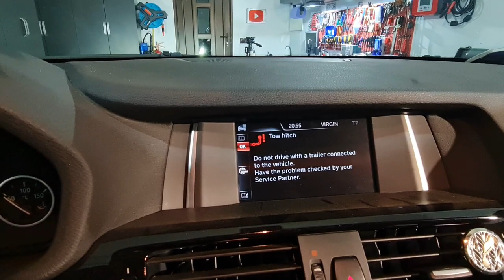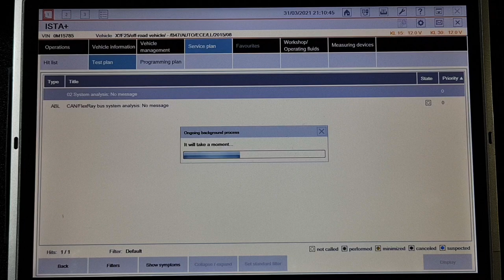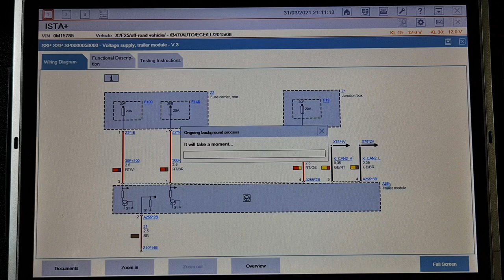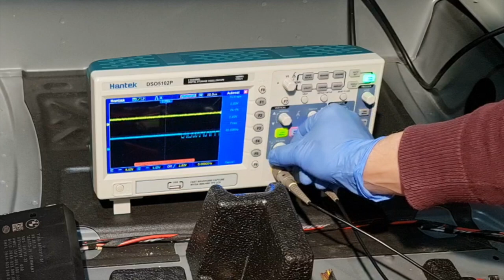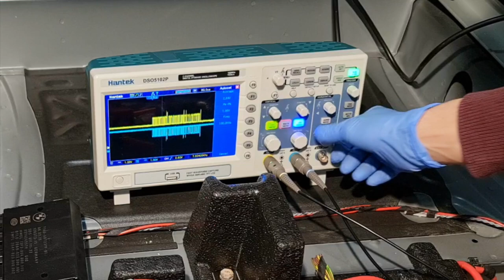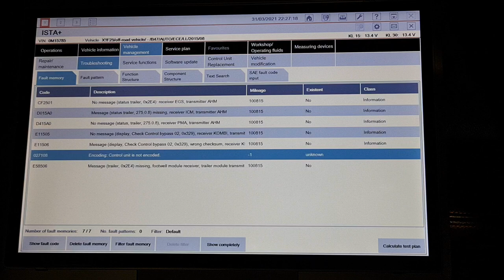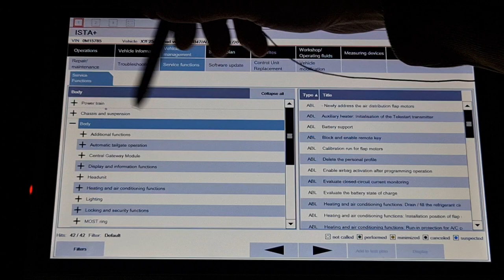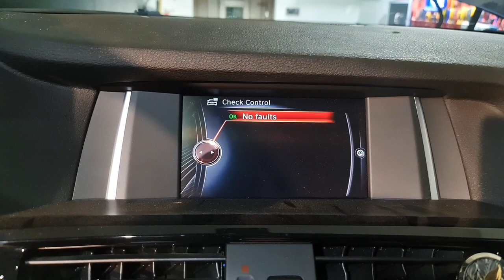BMW f25 Tow Hitch Error, diagnose with ISTA and osciloscope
Welcome, in this episode you can see how I diagnosed and repaired a BMW f25 with a tow hutch error. the AHM module that handles the tow hitch system is affected by water and needs to be replaced. first I make sure that the module has supply voltage and communication in the CAN network.

Don't forget to check on my channel  I have many interesting and educational videos

Panel Clip Pliers for removing clips and harness :

 Tesa  Highest Quality Heat Proof Engine Compartment Wiring Tape  :

FRM repair tool

3 in 1 Rework Solder Station